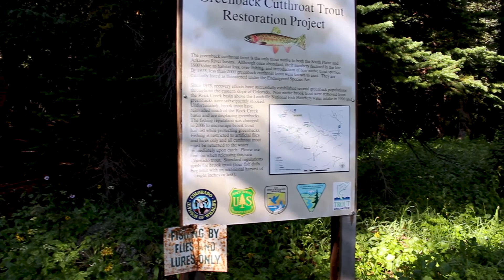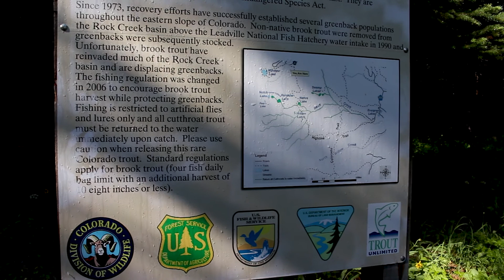Third Times the Charm??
Follow along as myself and two of my backpacking buddies try and finally complete an overnight trip to Native Lake outside of Leadville, CO. Paul and myself have both tried doing solo overnights previously and have both packed up and night hiked out. Stick around to see if the third time truly is the charm.